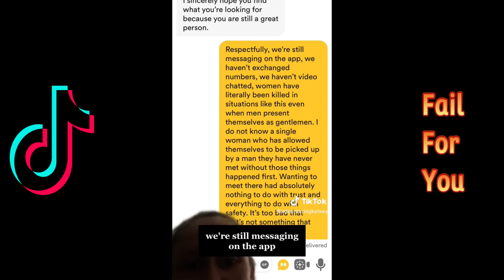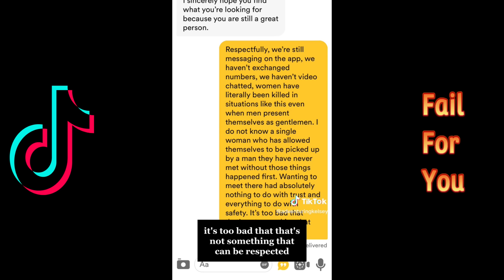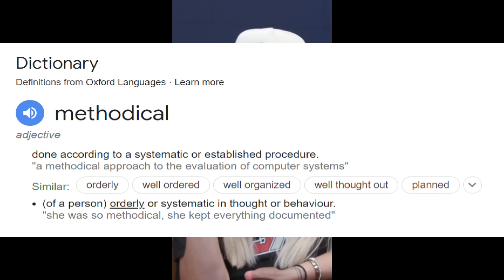The reason why men run away from dating (Part 298)